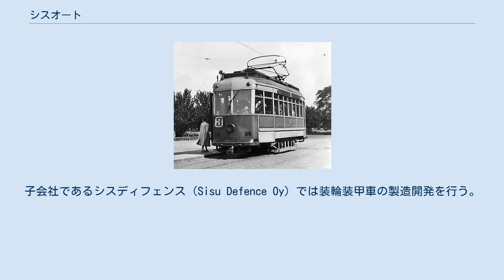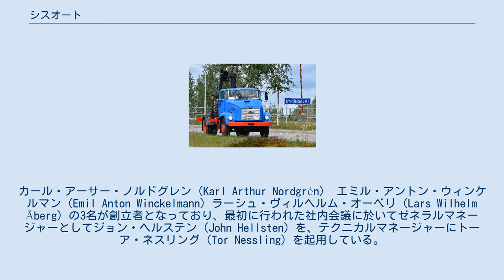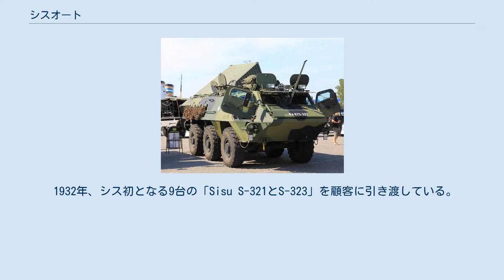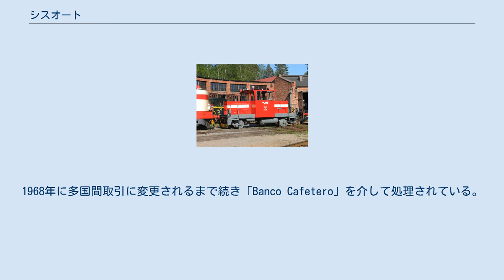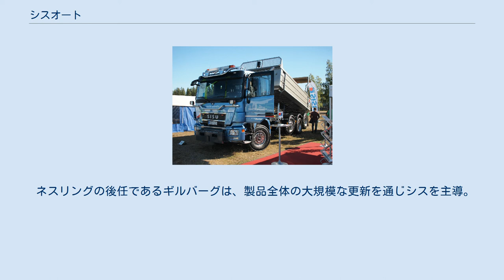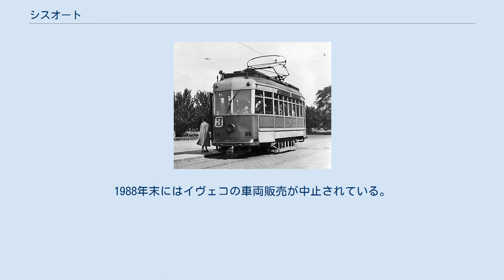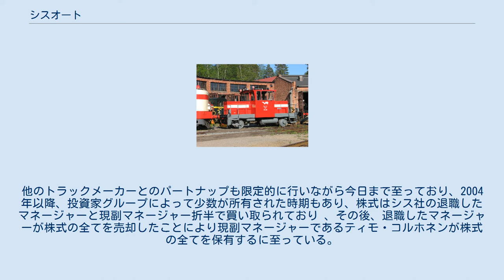シスオート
シスオート（Sisu Auto）は、フィンランド、ウーシマー県ラーセポリに本拠を置くトラックメーカー。
子会社であるシスディフェンス（Sisu Defence Oy）では装輪装甲車の製造開発を行う。
また、社名である「SISU」はフィンランド語で「ストイックな決意」「粘り強さ」「忍耐」として説明されるフィンランドの概念であり、フィンランド人が自国の国民性を表現するために使用される単語である。
 1932年式 Sisu S-321 トーア・ネスリング 1962年撮影 フィンランド自動車工業（Oy Suomen Autoteollisuus Ab, SAT）として1931年4月1日に創立する。
ヘルシンキを拠点とする2つのコーチビルダー「ビリンダストリ=自動車工業（Autoteollisuus-Bilindustri）」と「ボディファクトリー（Autokoritehdas）」が合併したことによって誕生しており、1930年代初頭、双方共に財政難に陥っていた。
両社に資金を貸し付けていた銀行が事業を一つに纏めることを迫ったことにより合併が行われている。
カール・アーサー・ノルドグレン（Karl Arthur Nordgrén） エミル・アントン・ウィンケルマン（Emil Anton Winckelmann）ラーシュ・ヴィルヘルム・オーベリ（Lars Wilhelm Åberg）の3名が創立者となっており、最初に行われた社内会議に於いてゼネラルマネージャーとしてジョン・ヘルステン（John Hellsten）を、テクニカルマネージャーにトーア・ネスリング（Tor Nessling）を起用している。
 SATは当初、それまで行われていたボルボシャーシを使用した長距離向け大型バスの製造事業を継続しながら、自社の新型車両の開発を行っている。
ボルボシャーシを使用した車体製造経験からシャーシを進化させる方法を確立しており、これを利用した車体を基礎とした車両を形成している。
 事業が開始されるとSATは新しい自社ブランド名を模索しており、1932年の夏、優勝賞金1,000mkが設定されたブランド名を募集する大規模な広告を主要新聞各社に対し掲載している。
このキャンペーンは大きな注目を集め、3,000から4,000件の応募が寄せられており、夏前までに候補者が3名まで絞られ「SISU」「Karhu（カルフ）」「Haukka（ホウカ）」の中から最終的にシスが選ばれている。
優勝賞金は同名での応募が多数寄せられていたことから抽選に変更されている。
 1932年、シス初となる9台の「Sisu S-321とS-323」を顧客に引き渡している。
この内6台はトラック仕様であり、1台がバス仕様であった。
またボルボのコンポーネントを多用した初期型の生産が1933年に開始されている。
 自動車の自国製造の開始は奇妙なエピソードも生んでいる。
フィンランド政府は自国生産車が増えることで通行料収入を失うのではないかと考え、1933年に調査機関を立ち上げている。
この調査の結果、フィンランド国内で年間500台の車両が販売された場合、70万mkの通行料収入を失うが、雇用効果による利益が1,700万〜2,700万mkになるであろうと報告されている。
 1932年、ヘルステンの後任としてネスリングがGMに起用される。
ネスリングはビジネスを率先して推し進めており、地元で製造された低品質な部品によって技術的な問題に直面しているが、時間を掛け解決したことで、国内部品の割合を増やすことに成功している。
また他の問題点として継続的に資金が不足しており、ネスリングは自国生産のメリットを強調するため政府に働きかけを行っているが、一向に耳を傾けて貰えず、逆に政府は輸入車の通行料値下げに踏み切ったことで競争が激化している。
シスの株主は国内自動車産業の可能性を信じていなかったため、ネスリングは比較的安価で株式の大部分を取得することができ、最終的に株式の80％を保有するに至っている。
絶え間ない政府の圧力と繰り返し訪れる技術的な問題にもネスリング含め従業員は一切屈せず、課題を解決するため粘り強く取り組んだ結果、品質も向上し、輸入車と比較して遜色ない程度のレベルにまで達している。
 シスの車両が最初に輸出された国はエス...